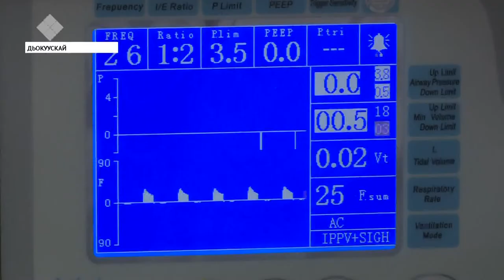2-с №-дээх өрөспүүбүлүкэтээҕи балыыһа ожоговай салаата 10 сыллаах үбүлүөйүгэр бэлэмнэнэр